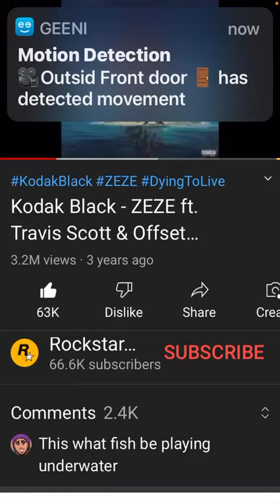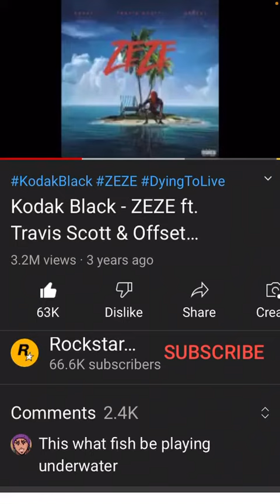I get it